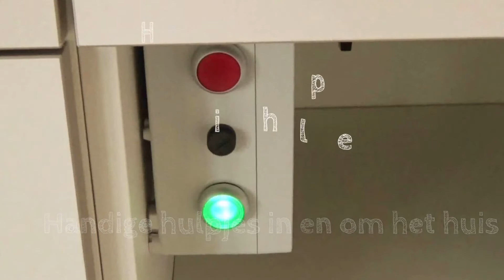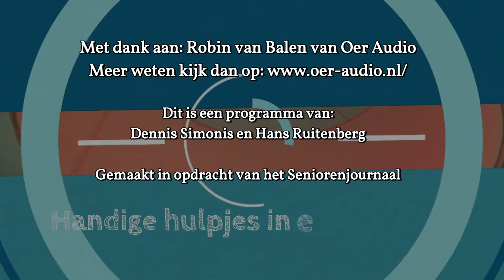Handige Hulpjes Oer muziekspeler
Het kan voor mensen met dementie moeilijk zijn om zelfstandig een audio-apparaat te bedienen. OER Audio heeft daar wat op gevonden. Een audio-apparaat dat lijkt op een ouderwetse distributieradio dat heel makkelijk te bedienen is. Enkel de klep omhoog en de muziek vult de kamer. Klep omlaag en de muziek stopt. Volgend nummer? Heel makkelijk: gewoon de grote ronde zwarte knop onder de klep indrukken. Eén van de OER muziekspeler ontwikkelaars, Robin van Balen, was te gast bij het Senioren Journaal en legde haarfijn uit hoe deze muziekspeler werkt.